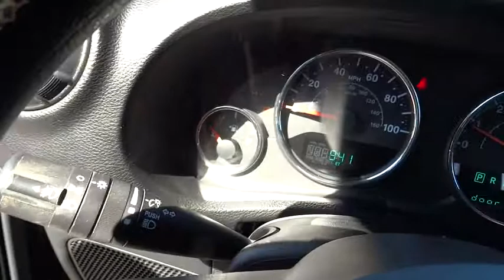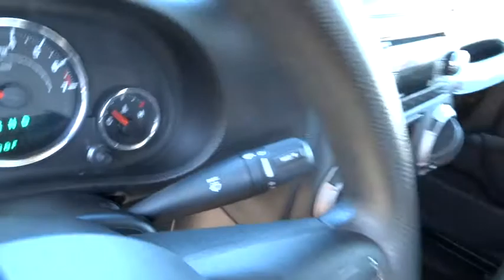2012 Jeep Wrangler Orlando, Deltona, Sanford, Oviedo, Winter Park, FL C880P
2012 Jeep Wrangler

Sport** 1-Owner Clean Carfax Florida Vehicle **3.6L V6 Engine** 18 Upgraded Alloy Wheels** Four Wheel Drive** CD/MP3 Stereo **Aux Audio Jack **Convertible Soft Top **Driver Height Adjustment **Cruise Control**Reclining Front Seats** Rear Folding Seat ** Power Outlet ** Foglamps **Tow Hooks/Hitch** Tilt Steering Column ** Jeep Certified Warranty** you for choosing Fields Auto Group...as part of our unique level of service, all of our customers enjoy automatic enrollment in our Fields Matters Loyalty Program. This program offers you and your vehicle a wide array of exclusive amenities such as; Complimentary Car Washes, 10% off Accessories and Clothing, Internet Work Stations, Fields Gourmet Coffee Bar and Ice Cream, Free Service Loaners with Scheduled Appointments, Local Shuttle, Free Wi-Fi and much more. Please call or visit us for complete Fields Matters details!